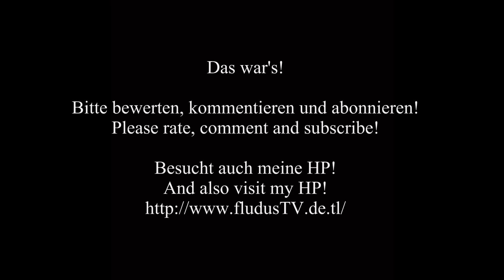Turkish Airlines A319-100 | Flughafen Düsseldorf | TC-JLO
Der Turkish Airlines Airbus A319-132 mit der Reg.: TC-JLO landet am Flughafen Düsseldorf.
The Turkish Airlines Airbus A319-100 with the registration: TC-JLO approachs at Dusseldorf International Airport.

Bitte bewerten, kommentieren und abbonieren!!!

Gefilmt mit / Filmed with:
Canon Legria HF200